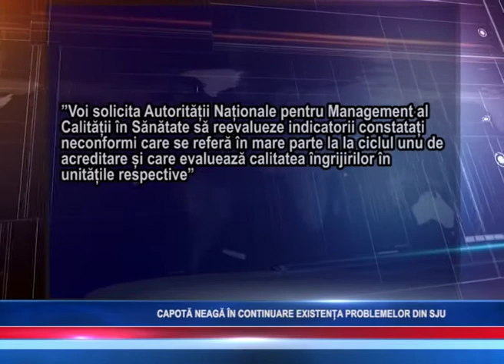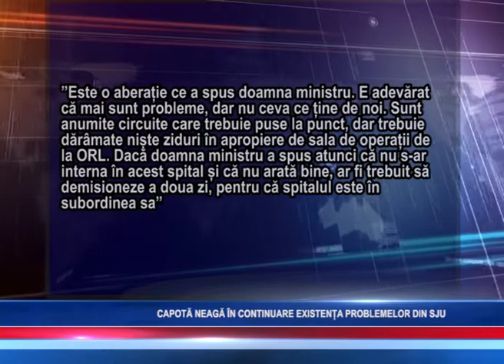CAPOTĂ NEAGĂ ÎN CONTINUARE EXISTENȚA PROBLEMELOR DIN SJU